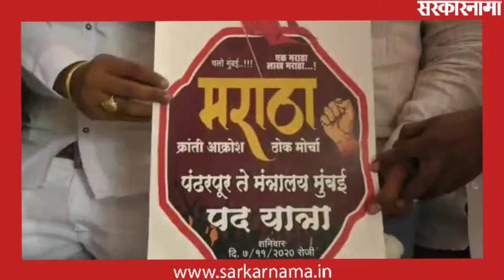मराठ्यांचा शनिवारपासून पंढरपूर ते मंत्रालय आक्रोश मोर्चा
मराठा समाजाला आरक्षण द्यावे या मागणीसाठी मराठा क्रांती मोर्चा आणि मराठा सकल समाजाच्या वतीने सरकार विरोधात पंढरपूर ते मंत्रालय(मुंबई) असा चारशे किलोमीटरचा पायी दिंडी आक्रोश मोर्चा काढण्यात येणार आहे. येत्या शनिवारी (ता. ७) दुपारी पंढरपूर येथील श्री विठ्ठलाचे दर्शन घेवून मोर्चा मुंबईकडे मार्गस्थ होणार आहे. आक्रोश मोर्चात सहभागी होण्यासाठी राज्यभरातून सुमारे एक लाख मराठा बांधव सहभागी होणार आहेत,अशी माहिती सकल मराठा समाजाचे राज्य समन्वयक धनंजय साखळकर यांनी आज पंढरपुरात पत्रकार परिषदेत  दिली.